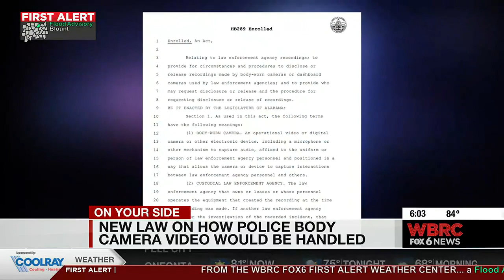New law on how police body camera video would be handled